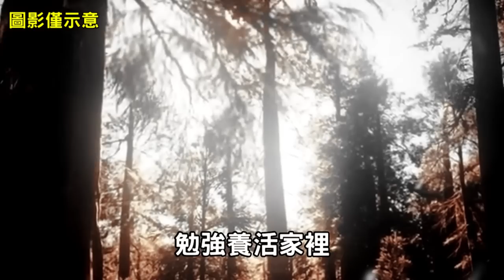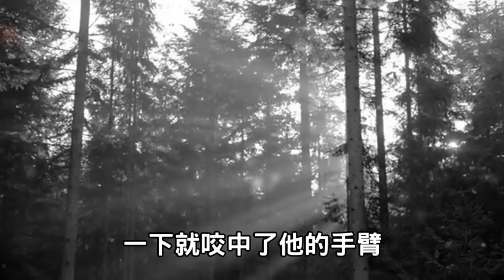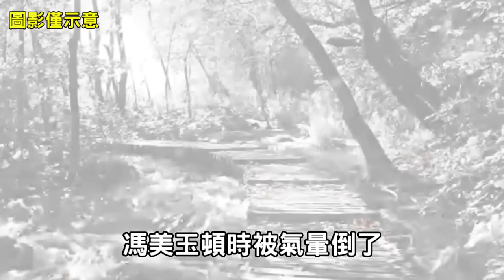繼父嫌兒子丑，將他眼睛弄瞎丟棄破廟，兒子：我死後丟我入海...【宋朝民間故事│楓牛愛世界】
宋朝時期，蘇州府通天鎮往東北方向有一個北窯村，村頭西邊就是大名鼎鼎的太湖。

在這個村子的西南角有一棵千年柏樹，後來村民們在附近建了一座觀音廟。

觀音廟青磚灰瓦，坐北朝南，內有一尊觀音菩薩的雕像，每到逢年過節時，都有村民們到廟中祭祀，觀音廟香火旺盛。

說起這座觀音廟，鄉親們都說這裡求子求福非常的靈驗，其實，這個觀音廟以前並不是觀音廟，後來因為一件事情，才改建為觀音廟的，今天就讓小編來給大家講一講這個曲折蜿蜒的故事...